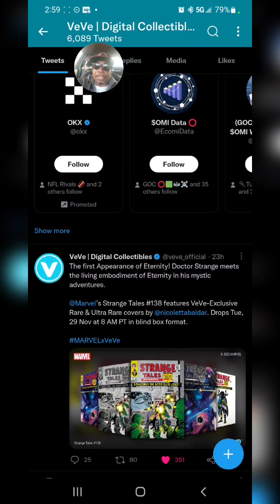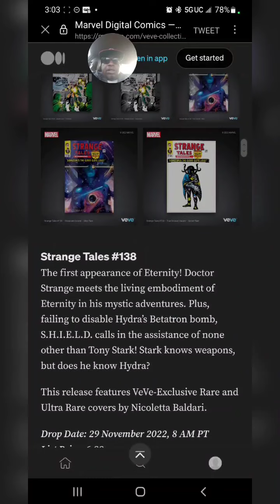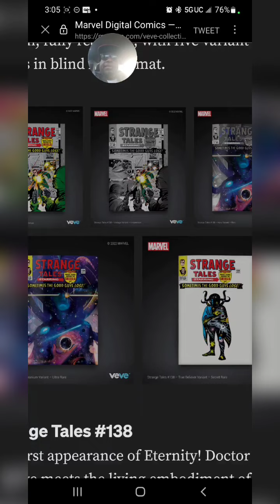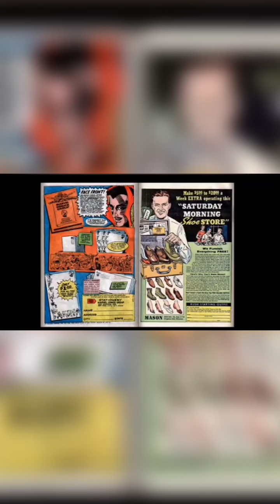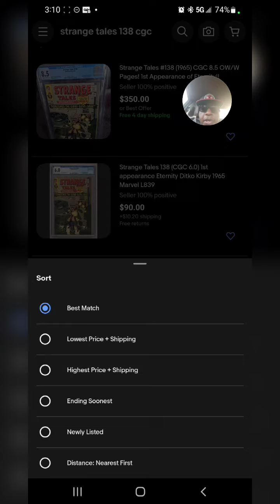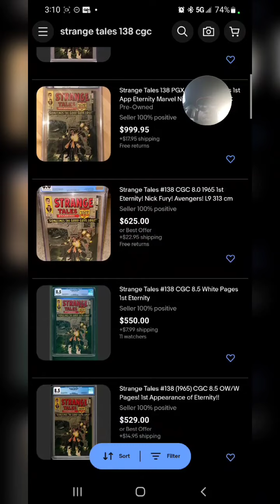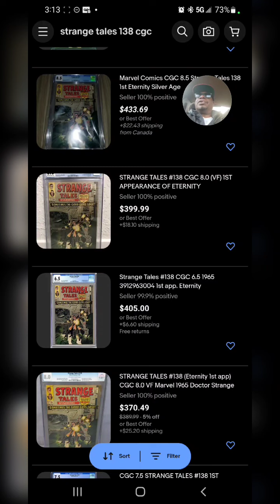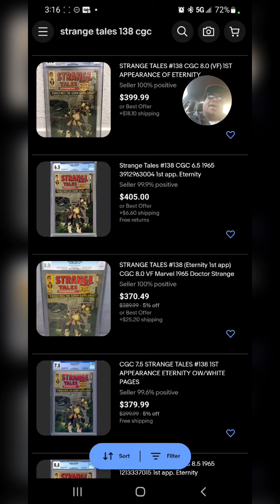Stackin'? 📚 Or Slackin'? ⛔️ Strange Tales #138 1st Appearance Of ETERNITY (1965)🔥🔥 VeVe X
All Things Strange - Thanks for stopping by the channel!! If you enjoyed the video APPLY PRESSURE the like button!!
Video Contents---
0:00 - Intro
1:30 - VeVe Twitter Fam Sentiment/GoCollect Values
3:00 - Medium article/Comic cover review
8:45 - Who is ETERNITY??
12:20 - Ebay prices
14:00 - Am I Stackin or slackin?!

⭕️mi - 0xD715bEf565B604260f26E509124e237005b8f9F1
Or - 0x5DEd22a767520f4df6c412E54ed14398B19aE327

Beats by

BIG COLLECTABLES

Dino Laing

VeVe Tea

Stream Dokta Strange - The Plague on